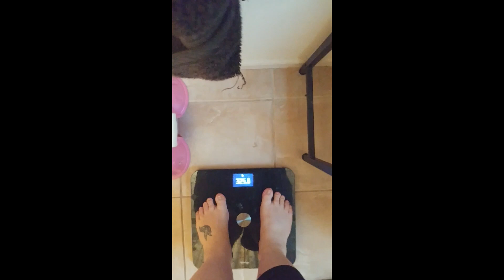MY VSG Weight Loss JOURNEY BEGINS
Join me for my VSG Journey before it even starts! Trying to lose 40 pounds pre-op!